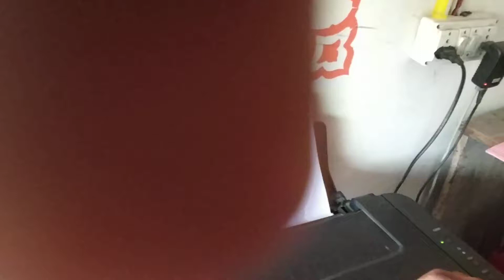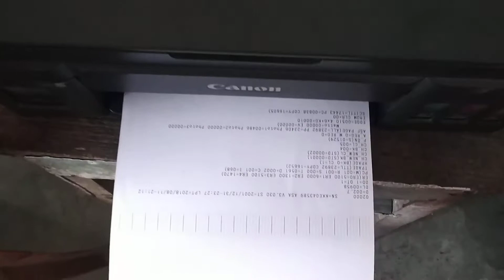how to change colour cartridge Canon g2010 g3010 g4010